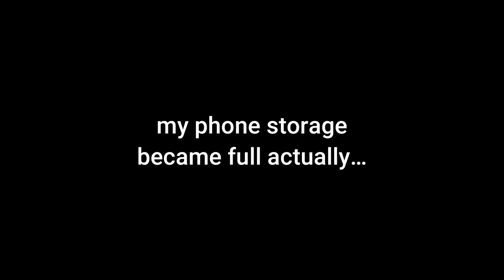I Quit Caffeine for 30 Days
hey, I am Cristi- a 16-years old aspiring entrepreneur and I hope to share my journey here with you on youtube!